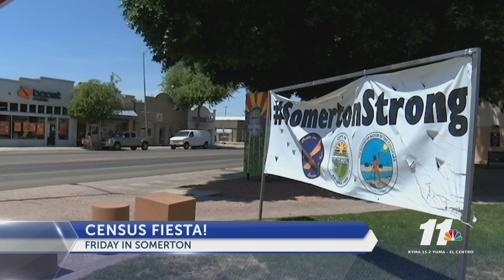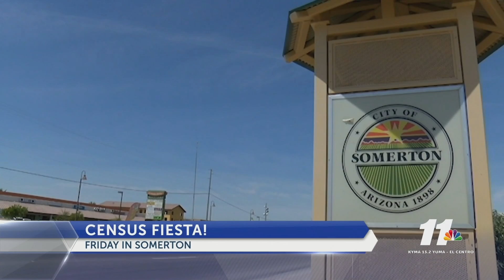SOMERTON ON NBC 11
City of Somerton hosting Census Fiesta to make sure everyone gets counted for the census.